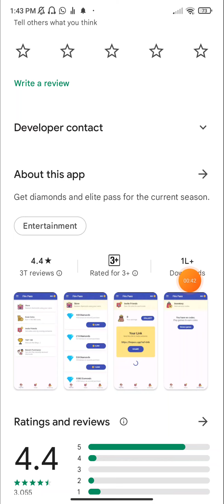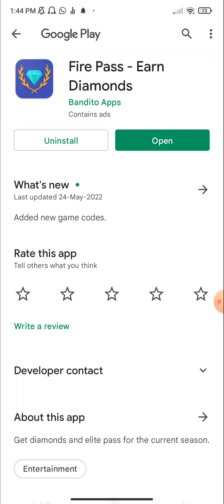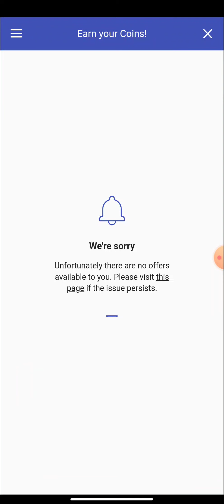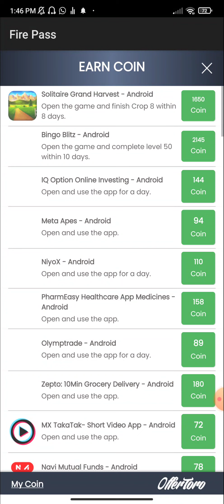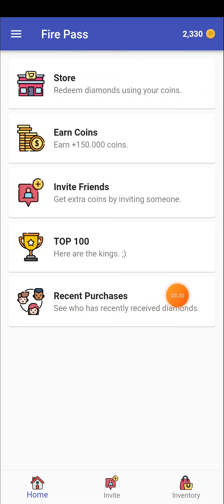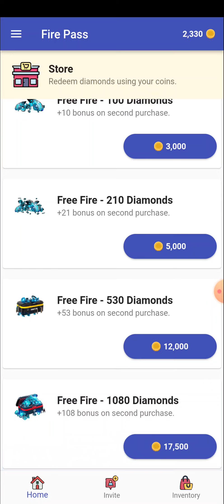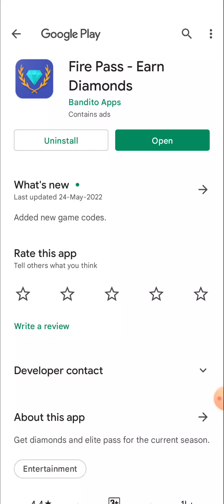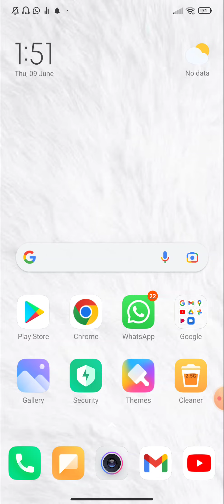Get Diamonds In Free Fire || How To Get Diamonds In Free Fire Malayalam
𝙃𝙞😊😊

𝙄 𝙖𝙢 🆂🅰🅸  🆂🅰🅹🅴🅴🆅

🌀Refer Code 🔥🔥No

🌀Refer Code 🔥🔥No

➡tech_modder (Instagram)